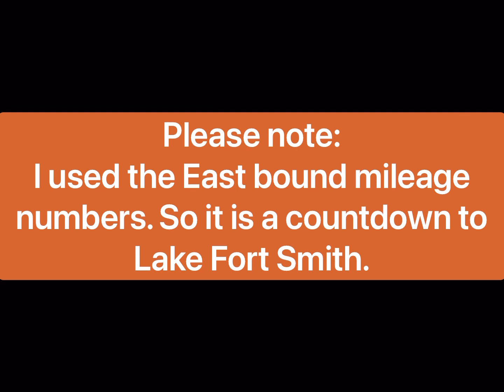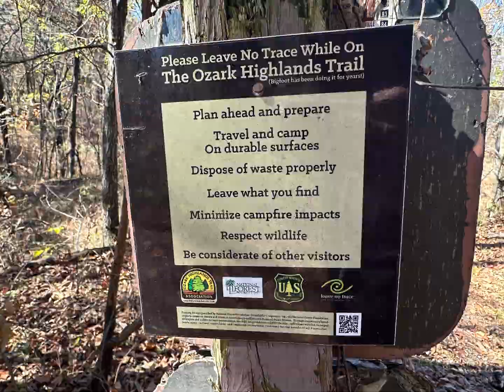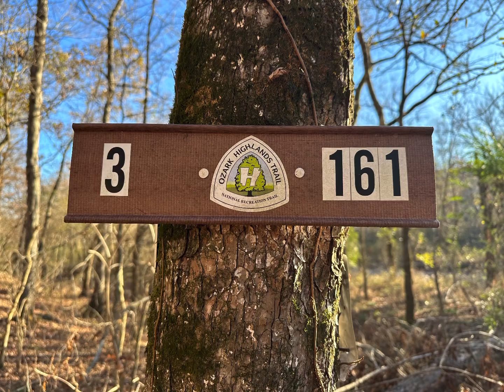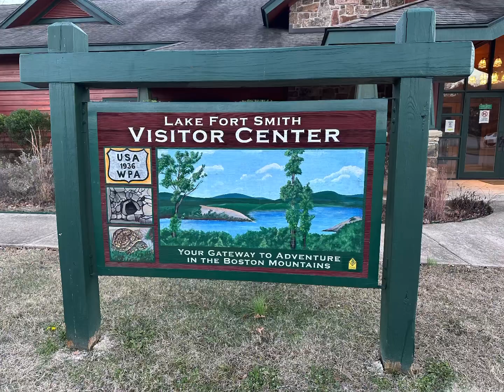Ozark Highlands Trail 2022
Ozark Highlands Trail 2022 (OHT)
Day 1, westbound, White Rocks to Lake Fort Smith